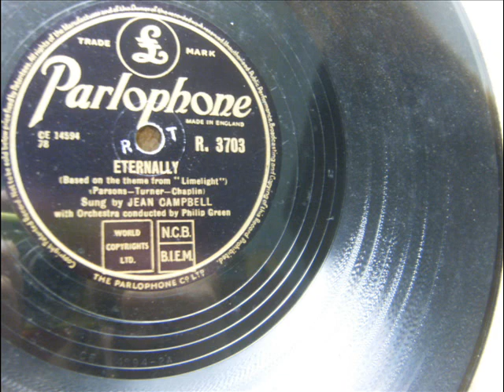Philip Green Orchestra - These Foolish Things (Remind Me Of You)